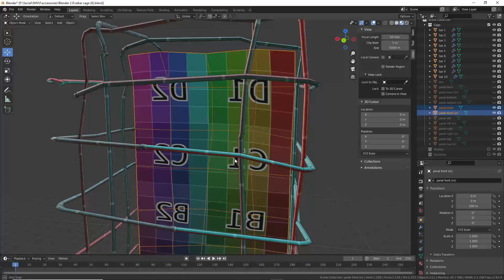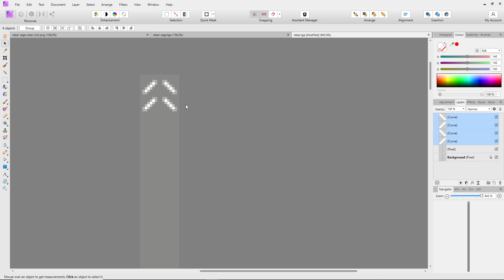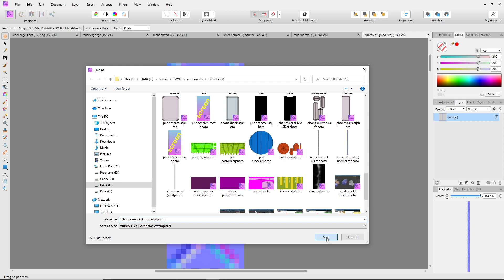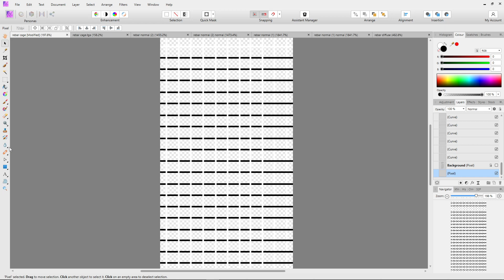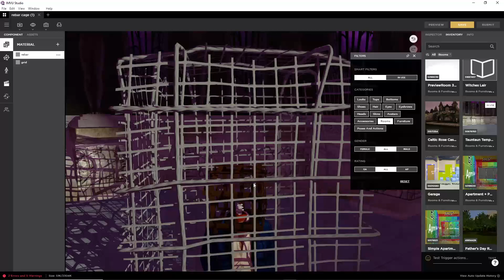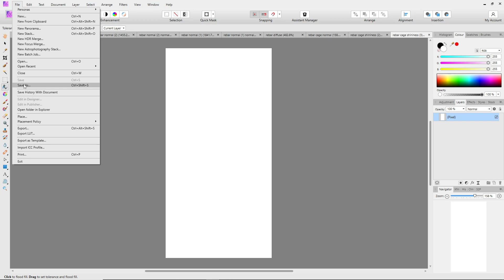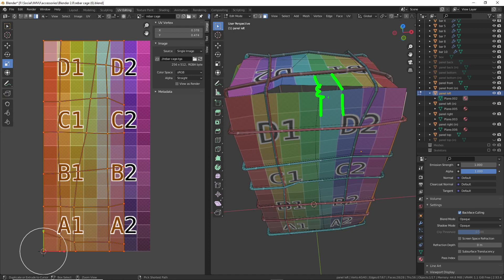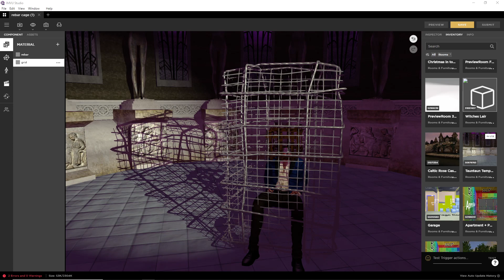Two-sided meshes , Normal & Shininess in IMVU - Pt. 2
Example file available. Making normal maps in GIMP.

00:00 : null
01:30 : Overview, nJob & GIMP
10:30 : Normal Map #1 & Studio Test #1
35:00 : Normal Map #2 & Studio Test #2
01:02:00 : Shininess & Reflectivity
01:27:00 : Coming Soon